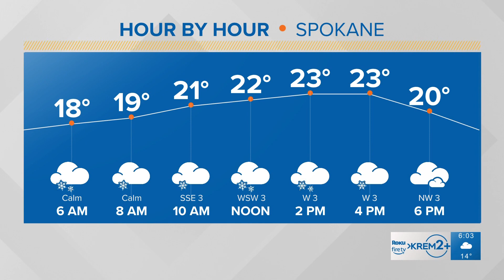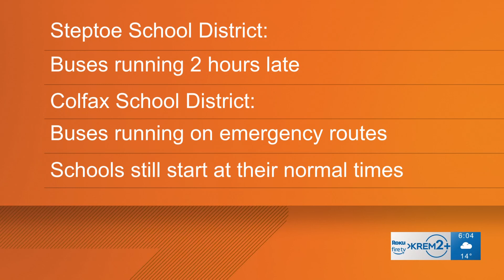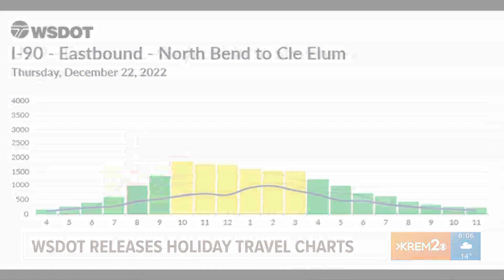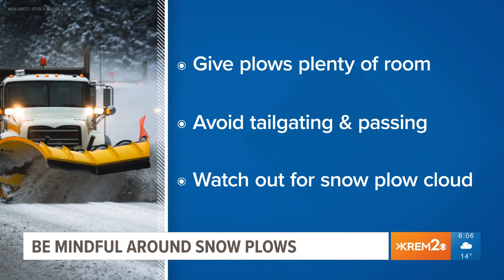Heavy snow in Spokane, Inland Northwest on Tuesday morning